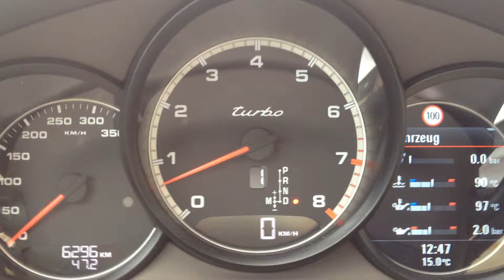2014 Porsche Panamera Turbo Launch-Control Start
2014 Porsche Panamera Turbo Launch-Control Start